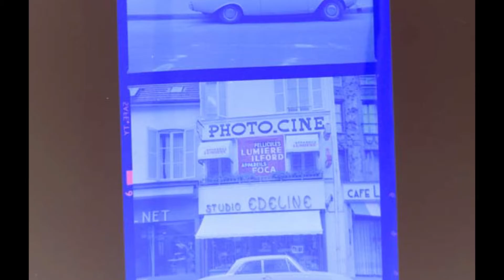Le Studio Edeline en vidéo / Festival Normandie Impressionniste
Montages réalisés par les étudiants de l’IUT de Rouen, antenne d’Elbeuf, Département Métiers du multimédia et de l’internet.
Dans le cadre de leur enseignement, les étudiants de l’IUT se sont  vus proposer un sujet d’étude qui était de réaliser, chacun selon son choix, un montage vidéo à partir de photographies du fonds Edeline.

Diffusé dans l'exposition de la Fabrique des Savoirs à Elbeuf, dans le cadre du Festival Normandie Impressionniste 2016.